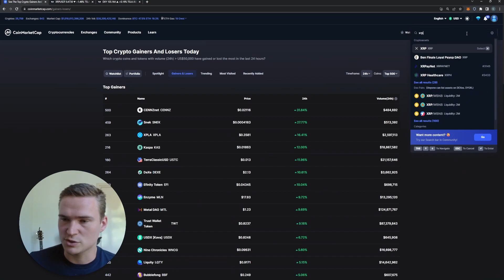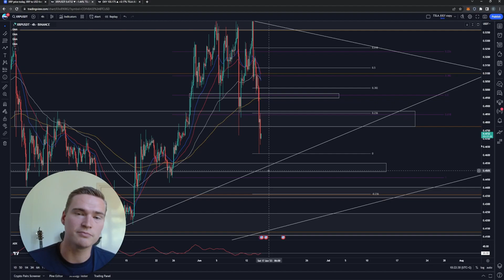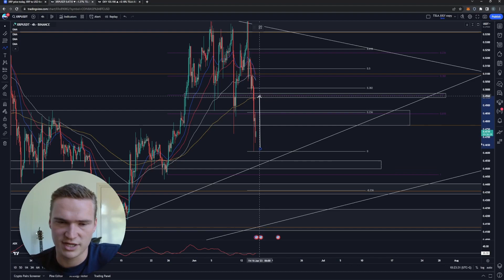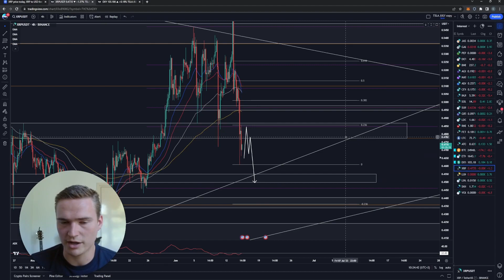Amazing XRP BUY Opportunity!🔥 | XRP PRICE PREDICTION TODAY & NEWS 2023!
Social links!